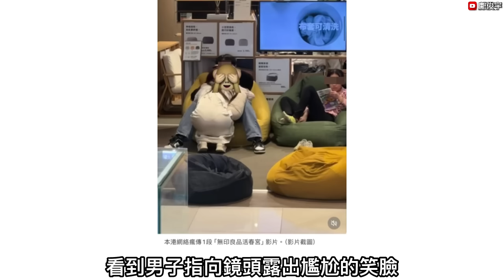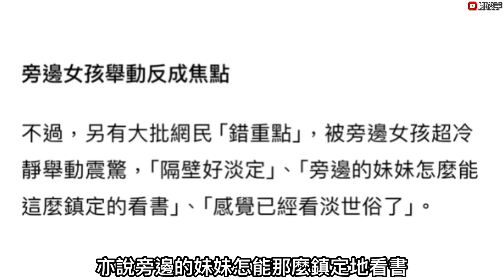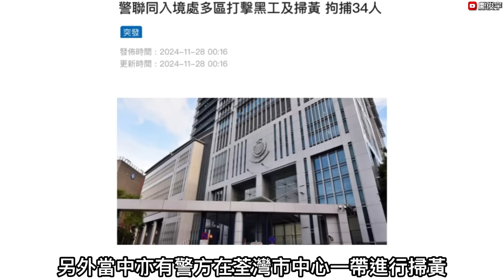港服裝店男女公然活X宮？港男1原因問分戶遭質疑呃多間公屋？28-11-2024